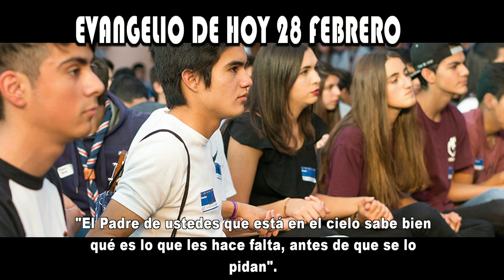EVANGELIO DE HOY 28 febrero 2023hd